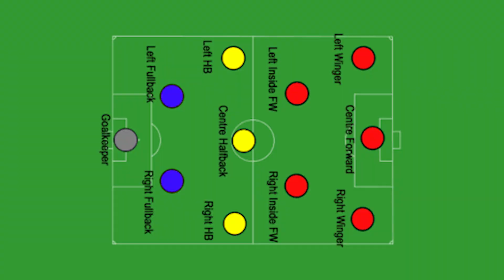The Rise and Fall of Giovani dos Santos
Giovani dos Santos, a name that once sent shivers down the spine of defenders, a player who was considered a prodigy, a once-in-a-generation talent.

But, as his career progressed, it became clear that something went wrong, his potential went unfulfilled, his performances became inconsistent, and his career never reached the heights that were once predicted for him.

Join me as we take a closer look at the career of Giovani dos Santos, and try to unravel the mystery of what went wrong and if there's still a chance for him to make a comeback and write a different story.